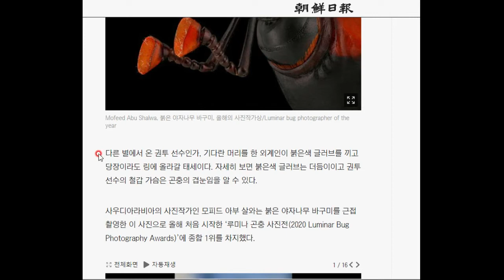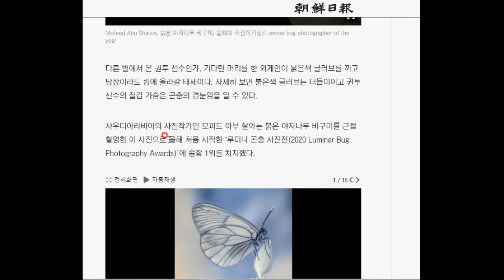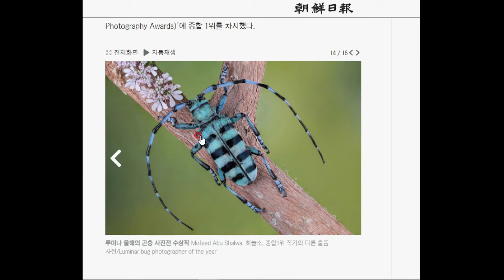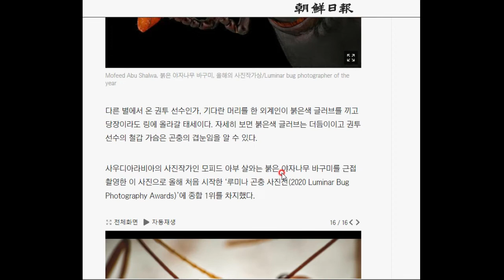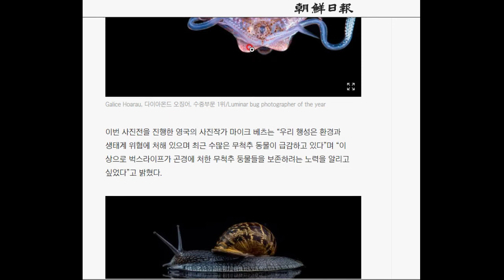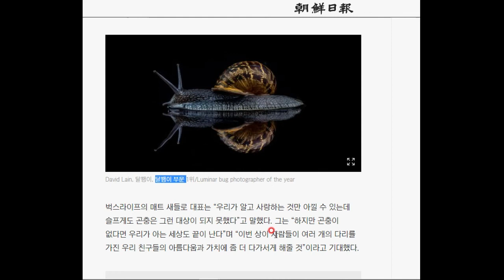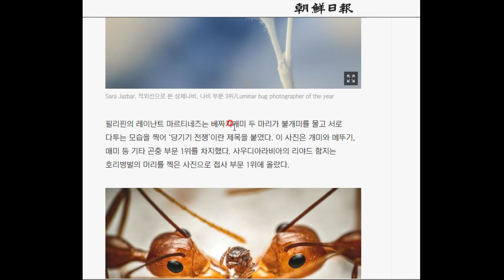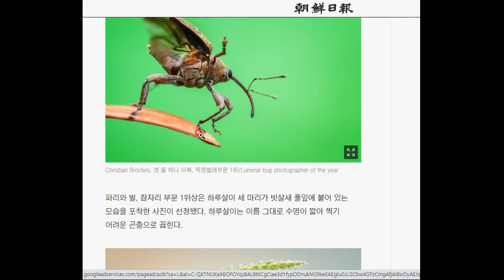루미나 올해의 곤충사진전 대상 작품은 과연 무엇일까?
곤충도 아름답고, 지구상에 없어서는 안될 존재들입니다! 그들을 사랑하고 잘 관찰합시다~ 물론 모기랑 바퀴벌레 같은 해충은 가능한 한 제외 ㅠㅠㅠ.